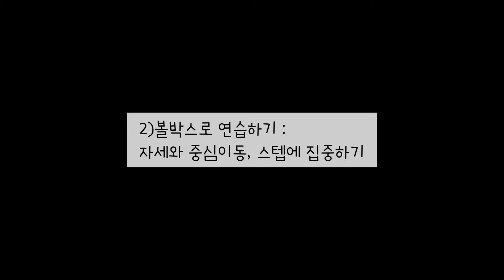[손코] 2-5. 디펜스: 기초편)포어코스와 백코스를 이동하며 포어디펜스 스텝 배우기 (basic- Foredefence on the Fore back court)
디펜스:
기초편)포어코스와 백코스를 이동하며 포어디펜스 스텝 배우기
(basic- Foredefence on the Fore back court)